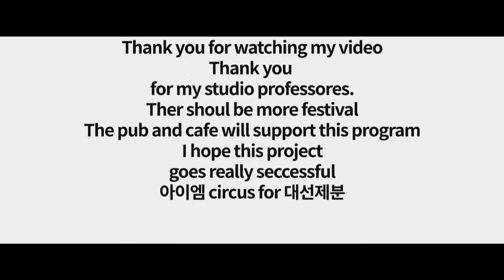11 민도현 2015170523 Min Dohyun